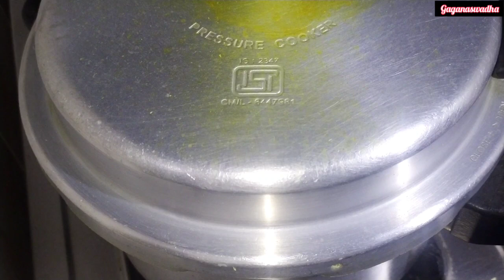ಎಲೆ ಕೋಸಿನ ಸಾಂಬಾರ್ ಒಮ್ಮೆ ಹೀಗೆ ಮಾಡಿಸಾಂಬಾರ್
Learn how to make Idli sambar recipe
Learn how to makeIdli sambar recipe with toor dal
learn how to make south Indian traditional Idli sambar recipe
Learn how to make idli sambar
Learn how to make new sambar for dinner or lunch
gaganaswadha rotti chapati softchapati padarapadarachapati layeredchapati mrudhuchapati liquidchapati healthytasty instantchapati howtopreparesoftchapati howtopreparelayeredchapati howtomakechapati howtopreparechapati Northkarnatakaspecial uttarakarnatakaspecial karnatakaspecial indianspecial lockdown immunitybooster vitaminc oxygen pasitive negetive bed hospetal dinnerrecipe sidedishrecipe quicksubji gaganaswadha nammaadige kannadaadihe maduvavidhana howtolearn earnmoney earnmineyfromhome youtube hallistyle villagestyle lockdown easywayofmakingchapati dinnerchapati norolling noneeding chapatimaduvavidhana chapati softchapatimadhavavidhana quickchapati learn how to make chapati#learn how to make soft chapati#chapati making method#easy way to make chapati#chapatimaduvasulabhavidhana#howtomakesoftchapatiathome#
How to make quick, simple and tasty pepper rasam recipe/ tasty rasam recipe in kannada/ Pepper Rasam recipe in kannada/ milagu rasam recipe// menasina rasam recipe kannada/ menasina rasa kannada/ Rasam-south indian soup recipe in Kannada/ hotel style rasam recipe Kannada/ Easy rasam recipe/ Charu recipe in Kannada/ Tasty rasam recipe in kannada/ pepper rasam recipe Kannada/ black pepper rasam recipe in Kannada/ Village rasam recipe in Kannada/ Pepper rasa in kannada// menasina saaru recipe kannada/ Tasty pepper rasam recipe Kannada#Menasina saaru or pepper rasam recipe explained in this video with Kannada narration and English subtitles. Menasina saaru or menasu jeerige saaru is prepared using pepper powder, cumin powder, coriander powder, toor dal and tomato. This menasina saaru or